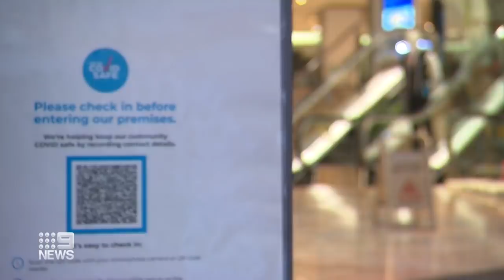NSW records highest coronavirus spike in months | 9 News Australia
There were 112 new local COVID-19 cases recorded in NSW today, the highest daily increase in cases in months. More states have closed their borders to NSW with anyone returning home to Victoria or South Australia now forced into quarantine.